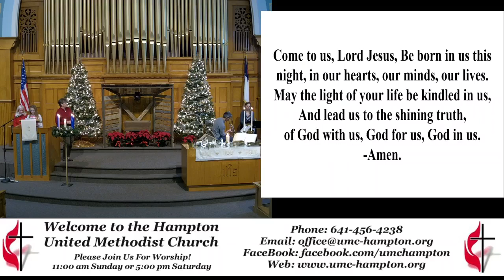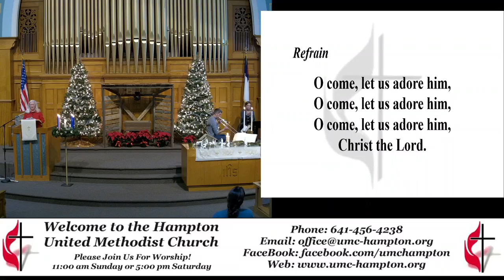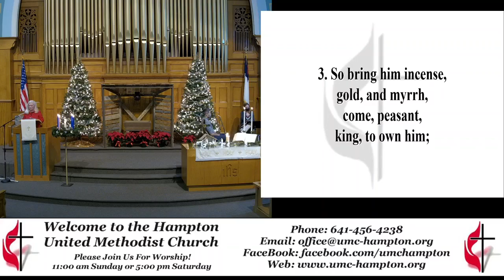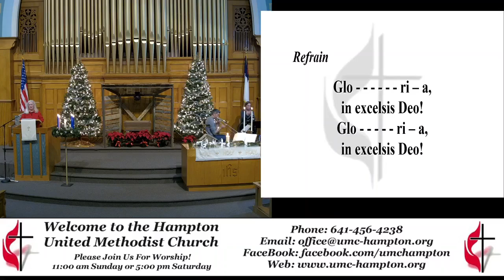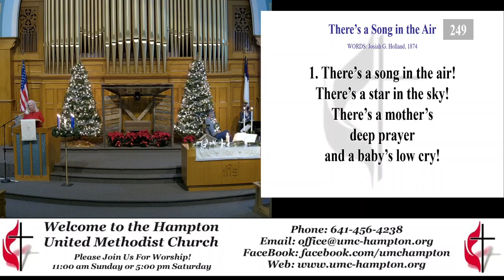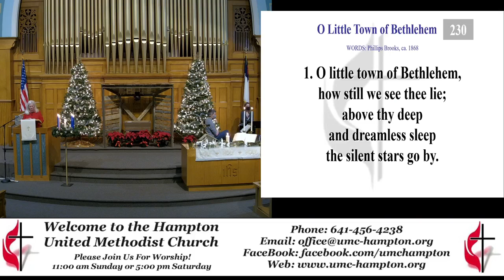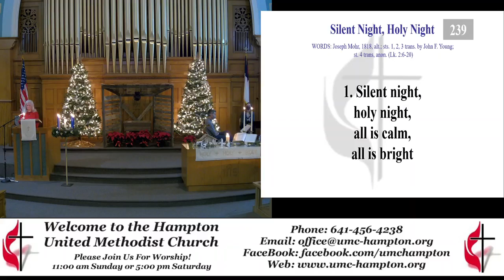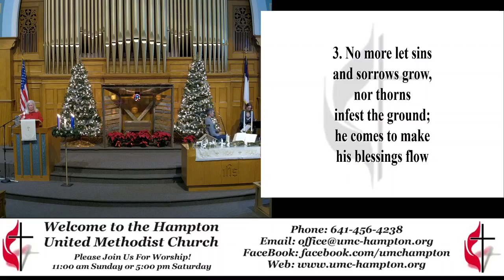Christmas Eve Service 12-24-2021